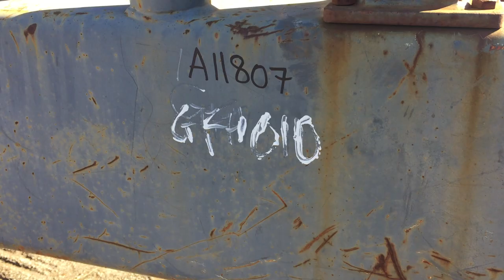GFH0010 - Custom Made Tray Back Track Carrier On PC300-5 Komatsu Tracks (TC1)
Custom Made Tray Back Track Carrier On PC300-5 Komatsu Tracks (TC1)

Make: Custom
Model: TC1
Body Type: Flat Top
Engine: Series 457 Industrial 12.0 Litre Detroit Diesel rated at 260kW @1,800rpm
Transmission: Parker P2 variable displacement, load sense Hydraulic pumps with pilot operated Vickers KDG3V valves. PC 300 track 2 speed motors.
Track Condition: Fair
Tray Specifications: 7.5-metre-long x 3.4 metres wide chequer plate tray. Fitted with a removable rack on one side for handling over 6 metre drill rods for the drilling industry. Tray is designed to contain a large capacity compressor and air booster.
Fuel And Water Capacity: Fuel and water tanks are mounted underneath the tray in the chassis. Fuel capacity of 1800 litres, water capacity of 800 litres.
Cabin: Cabin is fitted with a tractor suspension seat, engine control panel, direction levers, throttle, high low speed control, switches for flashing lights and track water injection.

Hours: Unknown

Extras: A fixed displacement pump supplies oil to a hydraulic cooler and is fitted with a thermostat-controlled relief valve which controls the fan as required to keep hydraulic oil temperature within manufacturers recommendations.

Unit is fitted with three hydraulic operated levelling jacks.

Fleet #: TC1
GFH #: 010
A1 #: 1807